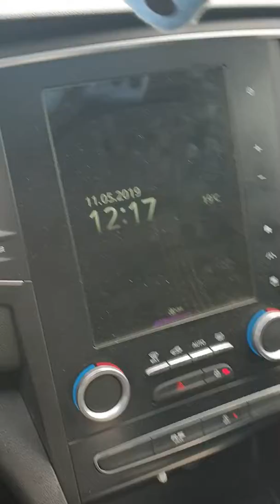New exhaust sound pop megane 205